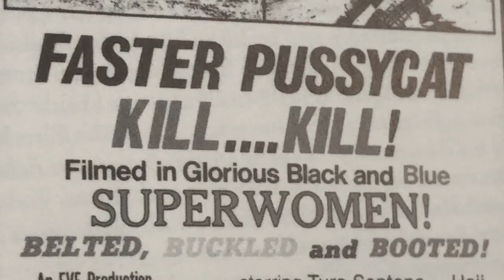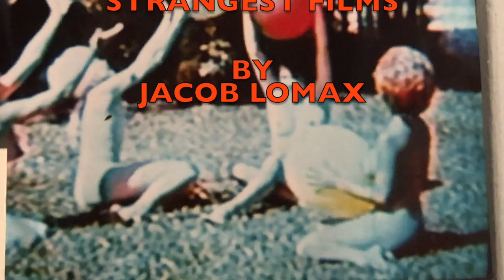STRANGEST FILMS 3: FASTER PUSSYCAT, KILL! KILL! RIP Susan Bernard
RIP Susan Bernard, one of the low key stars of one of the ultimate cult films RUSS MEYER'S FASTER PUSSYCAT KILL! KILL! The wild, weird, sexy, strange world of Russ Meyer. STRANGEST FILMS 3: FPKK! written and edited by Jacob Lomax